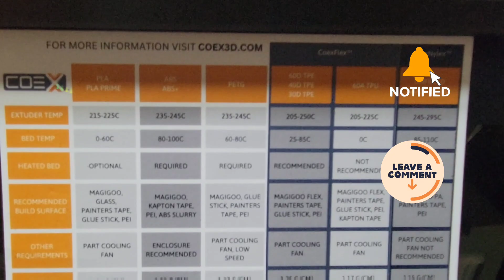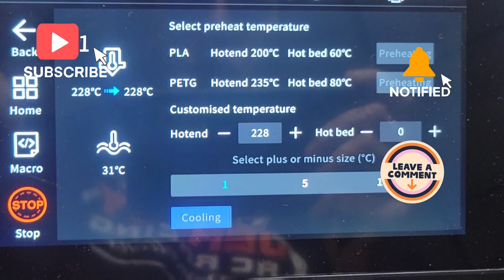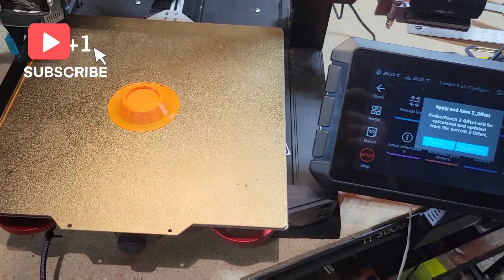Print Coex 3D TPE 30D with Minimal Effort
HERE ARE SOME GREAT DEALS AND MY PARTNERS 3D PRINTER UPGRADES AND MORE!

Extruder Gear For Bambu X1/P1P/P1S Coating Mold Steel Extrusion Head Gear Kit Gear 3D Printer Accessories Extruder Gears 3D Printer

Hot End Kit For Bambu Lab X1 Carbon X1-Carbon Combo P1S P1P 3D Printer 500C Upgraded Copper Plated Heater Block Hardened Steel Nozzle 3D Printer Accessories
2pcs Bambu Activated Carbon Air Filter For Bambu Lab X1C 3d Printer Parts